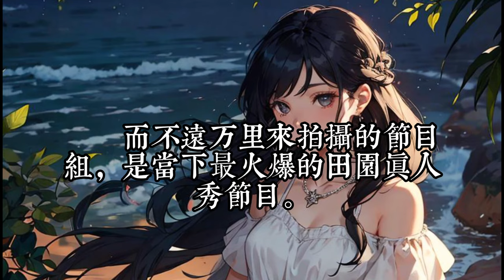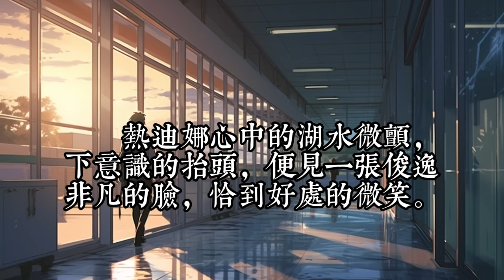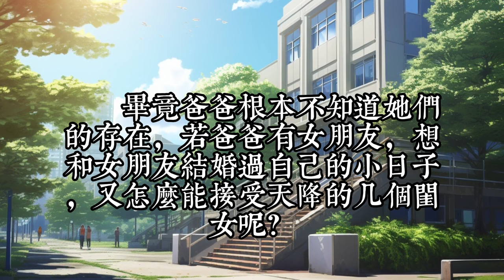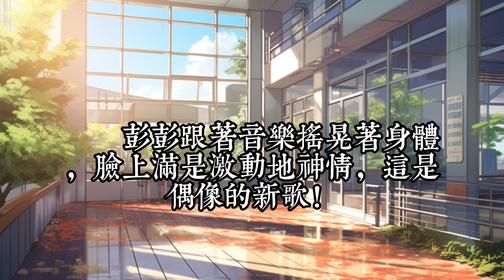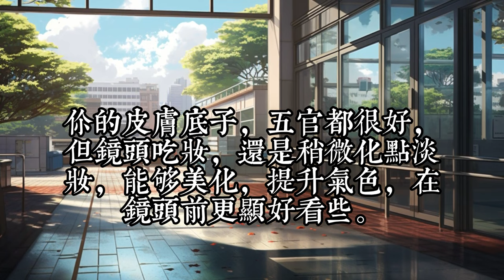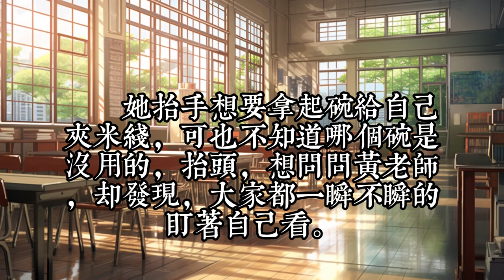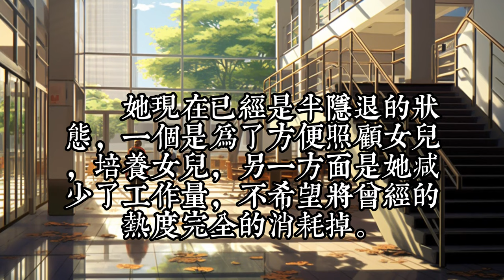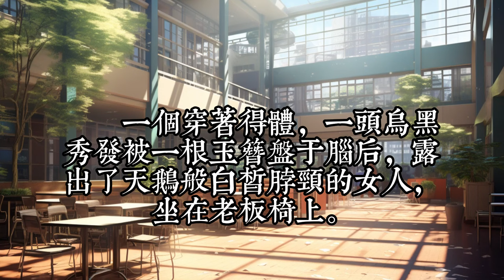《娛樂：我被七個天才萌寶叫爸爸》1- 70因女友香消玉殒后，叶方隐居乡野。 五年后，七个萌娃突然找上门来叫爸爸。 他哪来的孩子？